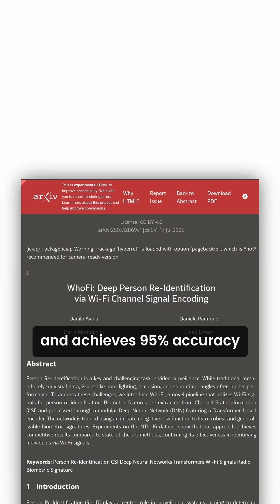Scientists Just Turned WiFi Into Invisible Surveillance | WhoFi !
Researchers just proved that your WiFi router can identify and track you with 95.5% accuracy. No cameras, no microphones, just the invisible signals bouncing off your body. They refer to this technology as WhoFi.

Accuracy Rate: 95.5% identification success
Range: Works through walls and across different networks

Source - Gizbot